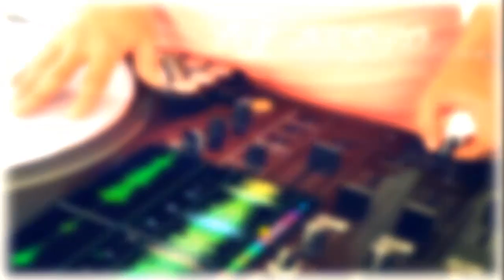Reggaeton Latino 2013 nouveauté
Reggaeton Latino 2013
by DJ BLOID